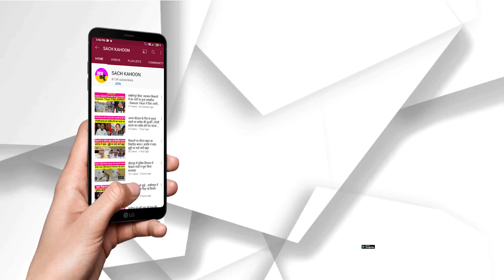Faridabad के eldeco mall में बड़ी छापेमारी, Police को देख भागा संचालक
विडियों में दिखाई दे रहा ये नजारा फरीदाबाद का है। जहां चाइल्ड वोफेयर कमेटी ने पुलिस के साथ मिलकर स्पा सेंटर्स पर रेड की। कमेटी के सदस्य सुनील यादव के मुताबिक उन्हें काफी समय से इस संबंध में शिकायत मिल रही थी जिसके बाद उन्होंने यहां छापेमारी की। वहीं रेड के बाद मॉल में हड़कंप मच गया।